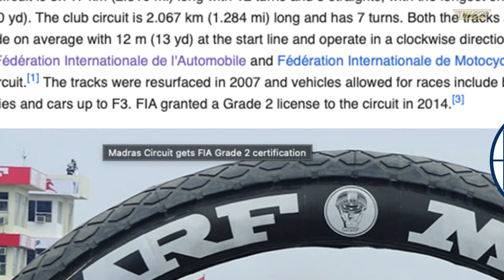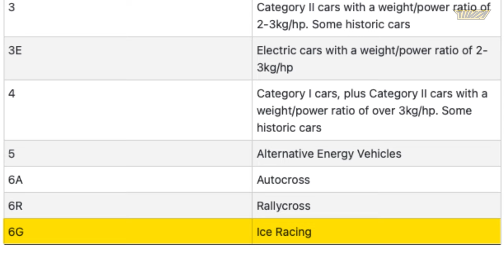Why has India never hosted a MotoGP race? | MotoGP Breakdown with Mark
MotoGP has finally arrived in India this September at the BIC. Mark will be breaking down MotoGP for you, one episode at a time. In this first episode we give you a complete download on Buddh International Circuit (BIC), located in Noida, the track that is hosting India’s 1st MotoGP race ever. We will answer many questions:

Why has MotoGP not happened till now? How does BIC compare to other MotoGP tracks? Why can’t MIC host an F1 race? What is a FIA licence? Who is Hermann Tilke, the designer of BIC? Which motorcycles will have an advantage on this track? And many more..

As we take you through most famous circuits, Mark shares his circuit score for BIC and his predictions too. Placing any bets?

Video Time Stamps:
0:00 Intro
0:11 Heritage, History & Geography
1:28 B.I.C
2:22 Track Dynamics
2:58 Mark's Predictions
3:53 Circuit Score